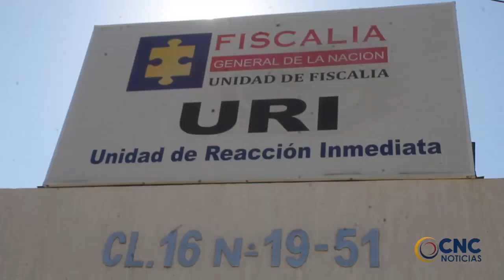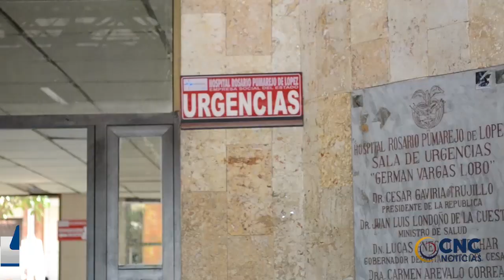En la terraza de una viviendaen Valledupar, fue abandonado un bebé recién nacido. CLICK CNC